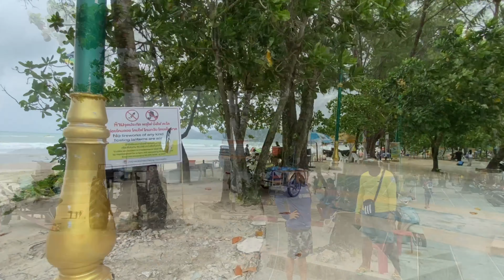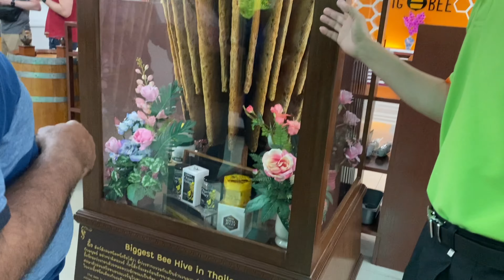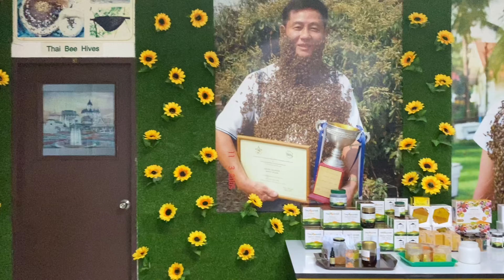Thailand Tour(Part-2) | Phuket | Arin Ahon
It was our second day in Phuket,Thailand.we visited patong beach, cashew nut factory and Big Bee. So, we decided to share small clips of our tour with you guys .